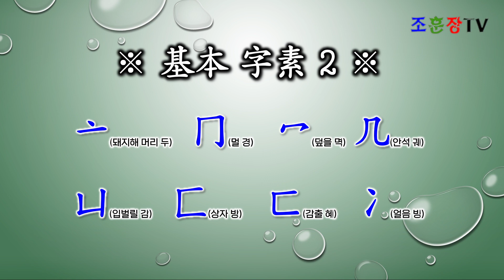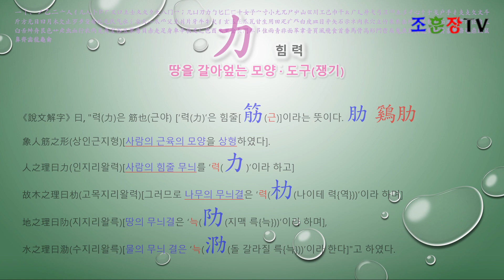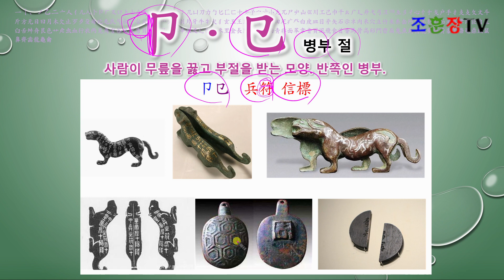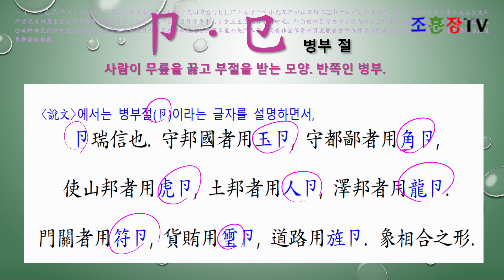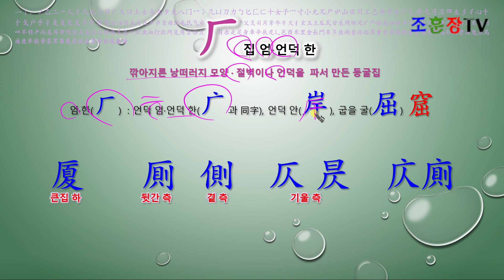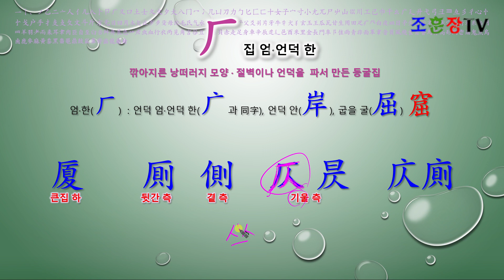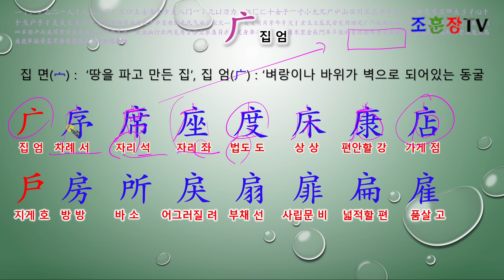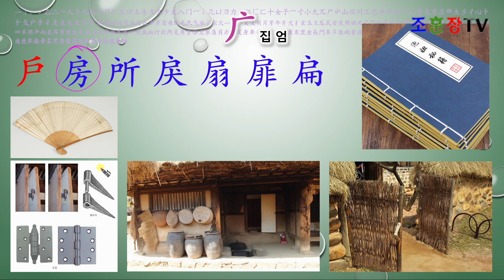[기초한자]한자 알로보기4 入刀刂力勹卜卩㔾厂广 부수2획자 中 부수 한자 漢字 기초 중의 기초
[기초한자]한자 알로보기4 入刀刂力勹卜卩㔾厂广 부수자 상세설명 부수 한자 漢字 기초 중의 기초